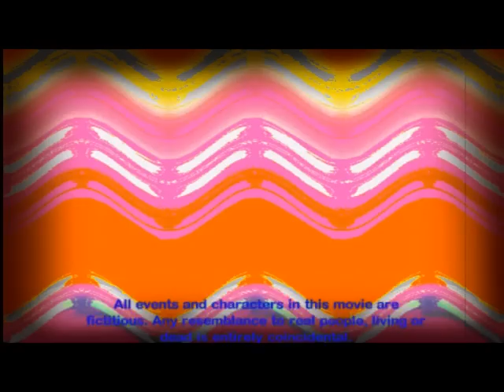Глюкоза - Невеста (пародия)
Мой вариант типа пародии из игры The Movies.